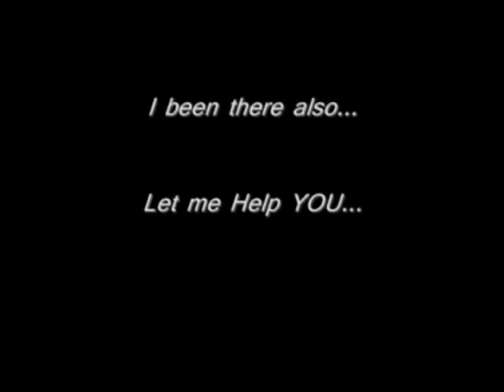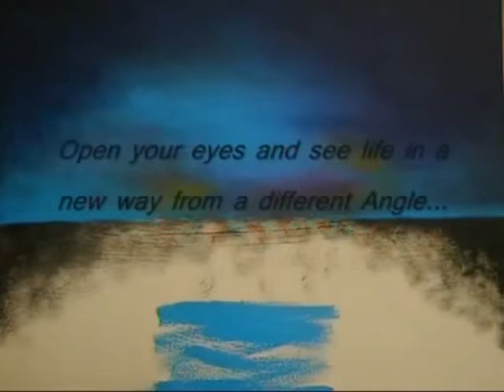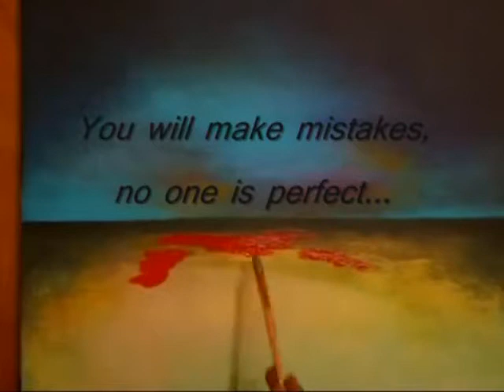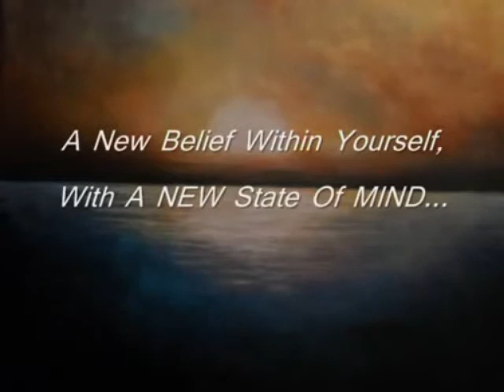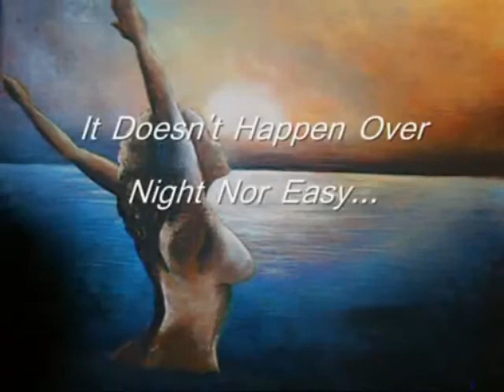Rebirth, Trusting the Process 2 a New YOU!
Encouraging you to love your self during hard times and press forward.  Love and have confidence in yourself that you will make it to a new and stronger you! Be your own cheerleader!  I personally had to do this for myself during my daughter's battle with bone cancer.  Even though she is still battle bone cancer , I'm a stronger and better mother today because she inspired me!  I'm also stronger today to help her stay strong through her battle so she can continue to WIN and love herself as well.  Survivor!
Learn more about my family and my daughter's battle with bone cancer, visit website dedicated to her!
LOVINGASHA.WS